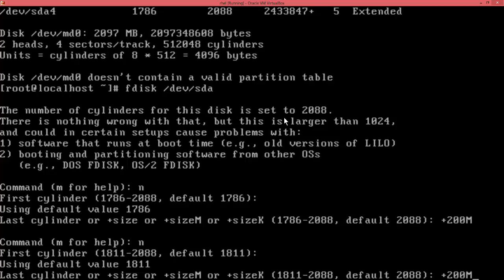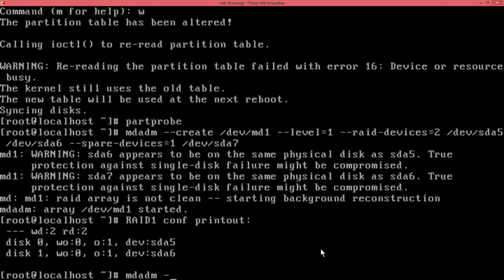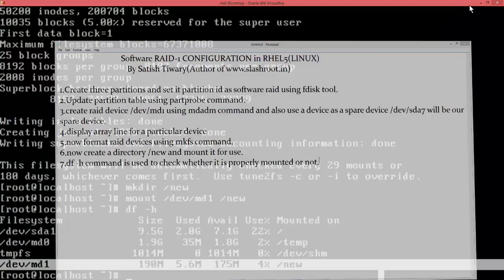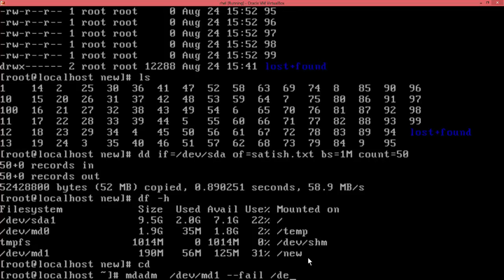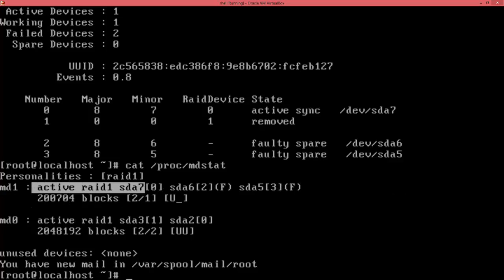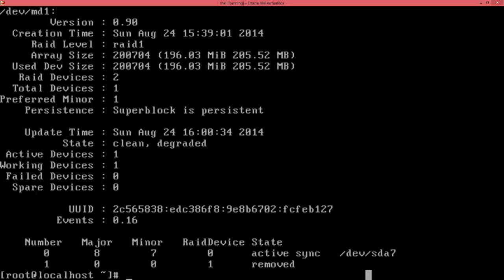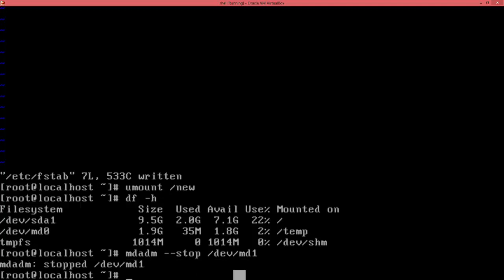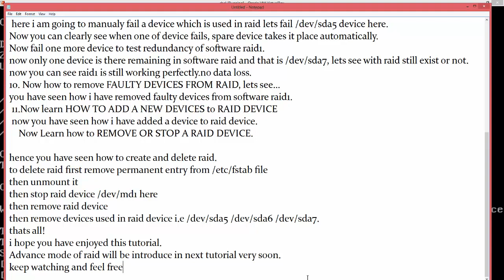Software RAID1 Configuration and Data Recovery Testing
RAID-1 configuration in Redhat Enterprise Linux.
software-raid-1-configuration-linux

uses mirroring to provide redundancy and improve data reliability. In a RAID1 configuration, data is stored on two or more disks that are identical copies of each other. If one disk fails, the other disk(s) can continue to provide access to the data.

Here are the steps to set up software RAID1 in Linux:

Identify the disks that you want to use for the RAID1 array. These disks should have the same size and should not contain any important data, as the data on them will be overwritten.

Detail Tutorial on Software RAID1 Configuration in Linux RHEL5 along with how to add spare devices in RAID Devices.
How to Manually Fail ,remove and Add Devices to test Disk Failure and Data Recovery.

In this tutorial you get everything along with step by step raid configuration to disk failure test, disk removal test and mounting raid devices and step by step removal of software raid.

This is a very useful tutorial for RHCSA and RHCE exams.

ccna security and ccnp online training
cyber security certifications and training
Server security essential Training
Advance Ethical Hacking Online and Classroom Training
ccna security, cyber security certifications, Server security essential, Advance Ethical Hacking training
ccna security, cyber security certifications, Advance Ethical Hacking Online Training
ccna security, cyber security certifications,  Advance Ethical Hacking online Classes
cyber security certifications and  Advance Ethical Hacking Classroom training

ccna security, cyber security certifications, security essential, Advance Ethical Hacking Training  by satish tiwary